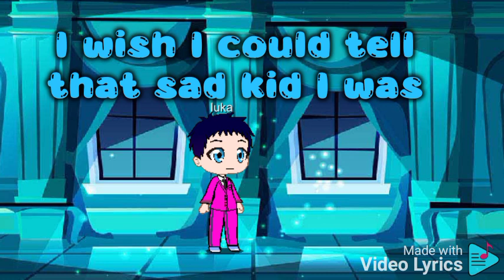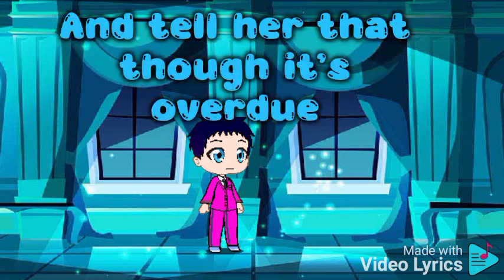Luka's going to prom